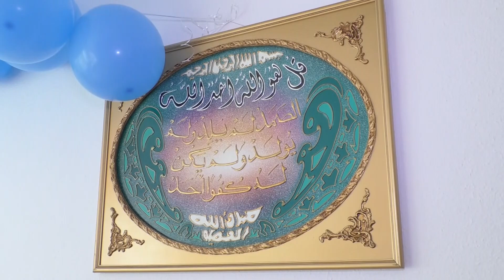Zelihan & Üske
Studio VIP
GR.PLOVDIV
BG...0892 38 75 35